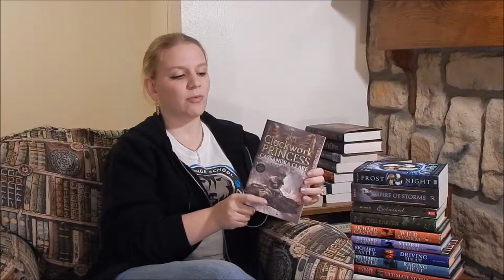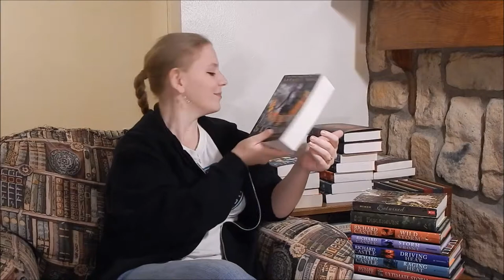Quarterly Book Haul (Q3 2017)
This video is actually from the end of September, but it got misplaced in my video archives. Sorry about that!

These are all of the books from these three months:
Runelords--David Farland
Something Rotten--Jasper Fforde
For Darkness Shows the Stars--Diana Peterfreund
Across a Star-swept Sea-Diana Peterfreund
Entwined--Heather Dixon
Ghostly Echoes--William Ritter
Frost Like Night--Sara Raasch
Shadow and Bone--Leigh Bardugo
Siege and Storm--Leigh Bardugo
Ruin and Rising--Leigh Bardugo
Empire of Storms--Sarah J. Maas
Clockwork Princess--Cassandra Clare
Secret of the India Orchid--Nancy Campbell Allen
The Vicar's Daughter--Josi S. Kilpack
Fablehaven--Brandon Mull
The Hearts We Sold--Emily Lloyd-Jones
Wicked Like a Wildfire--Lana Popovic
Even the Darkest Stars--Heather Fawcett
Before She Ignites--Jodi Meadows
Wild Storm--Richard Castle
Storm Front--Richard Castle
Driving Heat--Richard Castle
Raging Heat--Richard Castle
Ultimate Storm--Richard Castle
Daughter of the Burning City--Amanda Foody
Pawn of Prophecy--David Eddings
Queen of Sorcery--David Eddings
Magician's Gambit--David Eddings
Castle of Wizardry--David Eddings
Enchanter's End Game--David Eddings